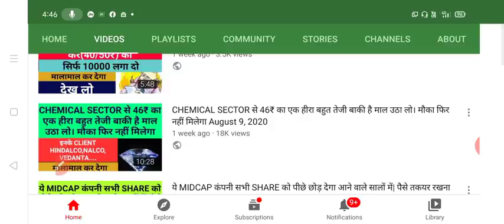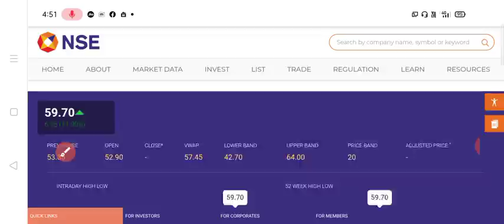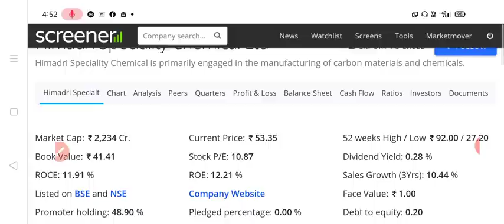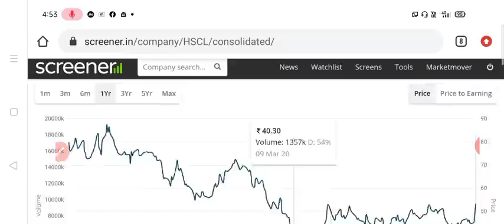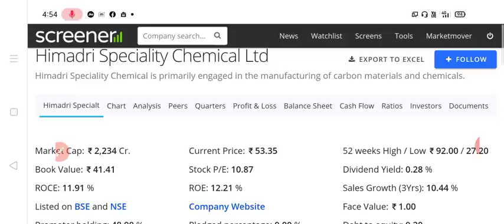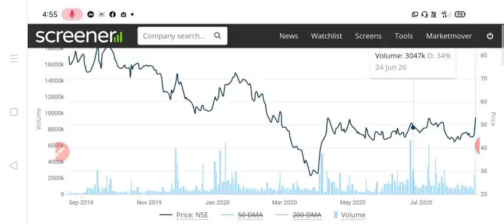CHEMICAL SECTOR से एक हीरा बहुत तेजी बाकी है माल उठा लो। मौका फिर नहीं मिलेगा August 20, 2020